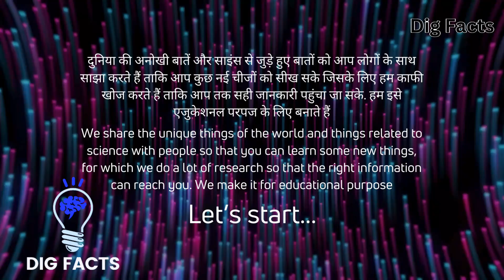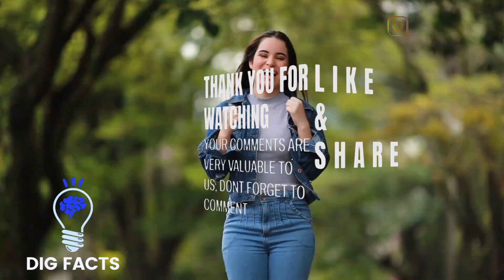How to Control Mind and Change Thoughts | कैसे आप मन को और अपने विचारों नियंत्रित कर सकते हैं 😵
Learning can make you more strong let's learn from each other we are try to share real facts if any mistake in the video plz share.

About Video : क्या आप अपने मन और विचारों को नियंत्रित करना चाहते हैं? इस वीडियो में हम आपको बताएंगे कि कैसे आप अपने मन की शक्ति को पहचान सकते हैं और नकारात्मक विचारों को सकारात्मक विचारों में बदल सकते हैं। सरल तकनीकें और प्रैक्टिकल टिप्स जानें, जो आपकी मानसिक शांति और आत्मविश्वास को बढ़ाने में मदद करेंगी।

क्योंकि सही सोच ही आपके जीवन को सही दिशा देती है। तो चलिए, सीखते हैं कैसे अपने मन और विचारों पर नियंत्रण पाया जा सकता है।

हाइलाइट्स:

मन को शांत करने की तकनीकें
नकारात्मक विचारों को दूर करने के उपाय
सकारात्मक सोच को बढ़ाने के तरीके
मानसिक शांति और आत्म-सुधार